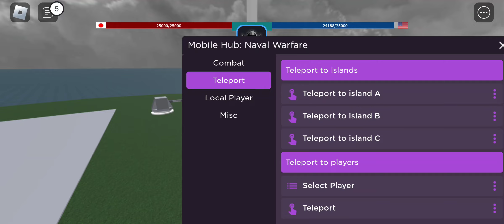Naval Warfare Script – (Teleports, Kill Aura, Shoot Rifles)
➧The script is published on our website with scripts (NO POPUP ADS or MBOOST & REKONISE)
➧ Functions: Kill Aura, Shoot Rifle, Teleports
➧ Script developer: